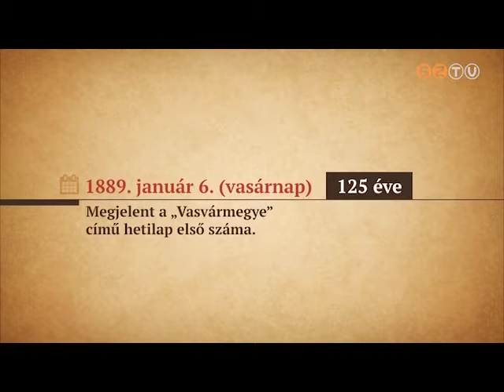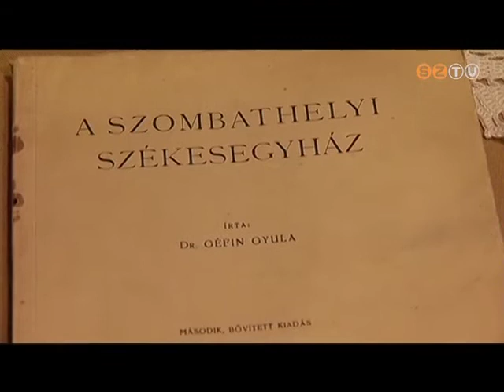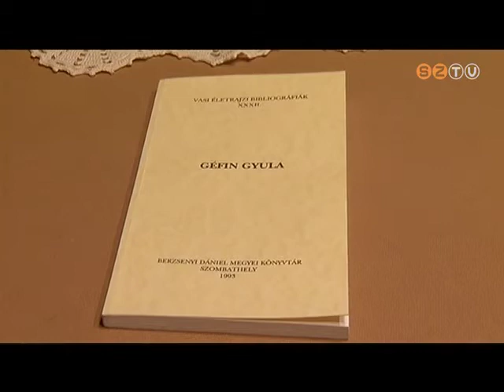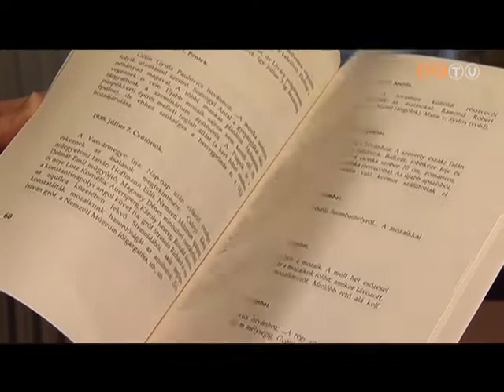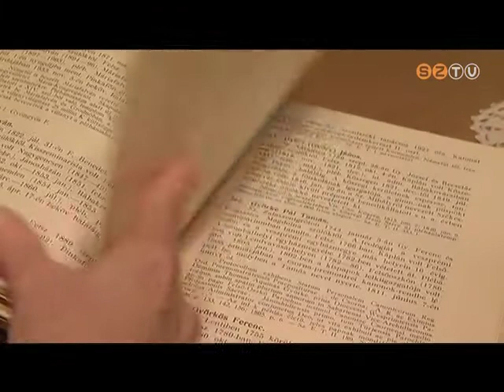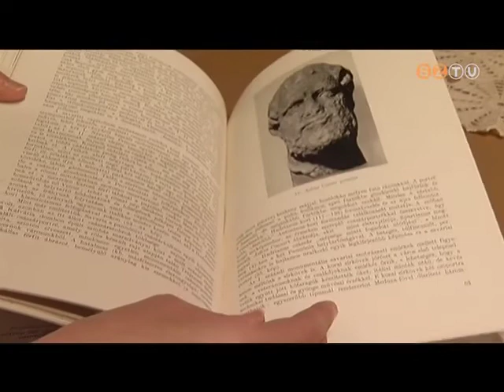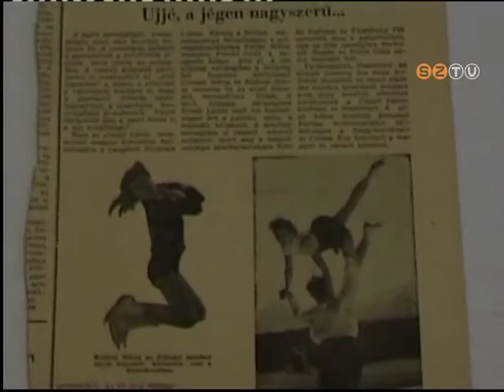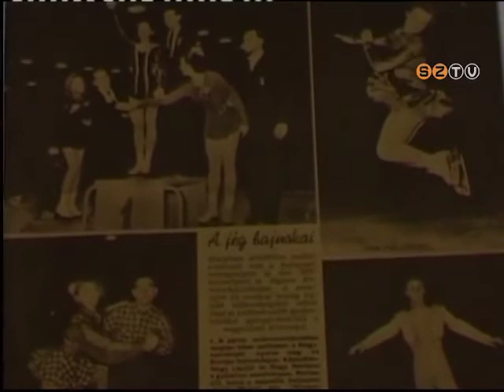Ma-Holnap - 2014. január 23. - Kalendárium